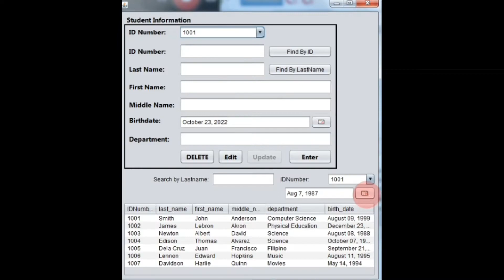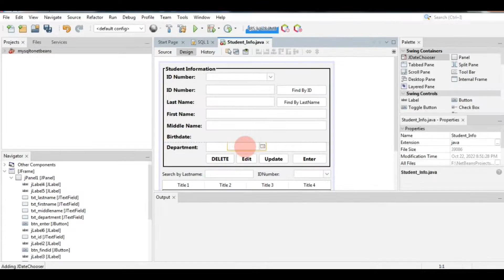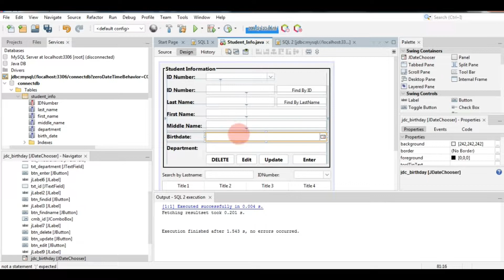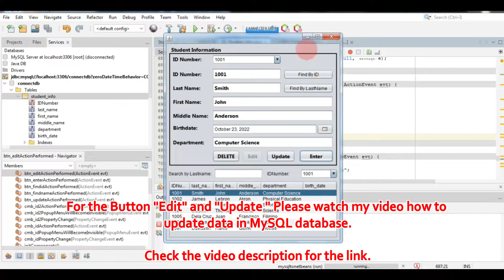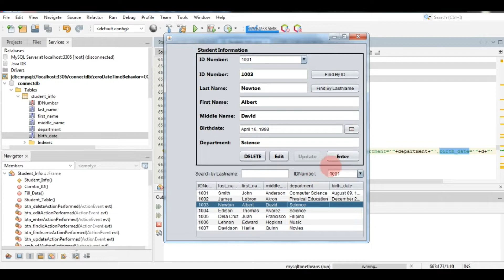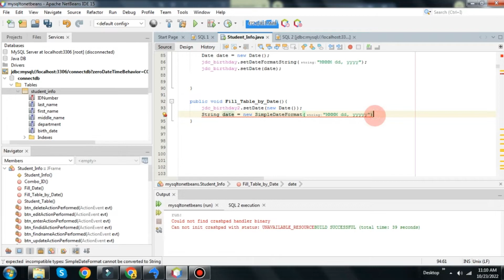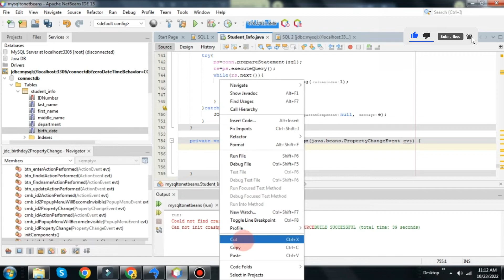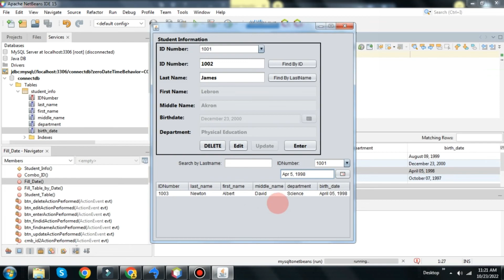Netbeans 15 Programming with MySQL #12:JDateChooser - Using Date in Netbeans 15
Adding and Updating Date in MySQL Server from Netbeans 15
Select date to display data in JTable

We need patience with this kind of work.
Please ask in the comment section for any clarification
Please watch my videos on how to connect NETBEANS 15 to MYSQL  and the Login Form
- Video on how to Connect Apache Netbeans 15 to MySQL
- SQLYog Ultimate MYSQL GUI Tool
- Get data from JTextField and Insert into MySQL Database